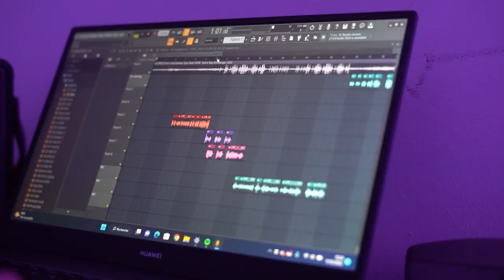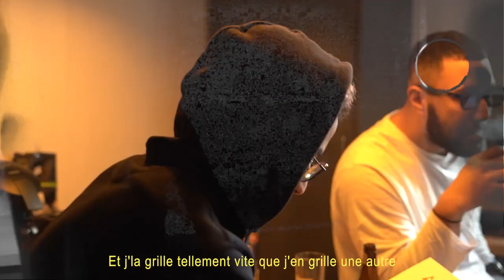CMF — Chiffonnés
Réalisé en collaboration avec Centrale Marseille Freestyle, le Phy-TV (l'association audiovisuelle de l'École Centrale de Marseille) est fière de vos présenter le clip de leur premier son !

Crédit son : instru prod. Seagull x Pikey